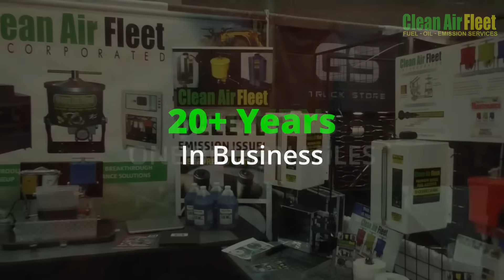CLEAN AIR FLEET DPF DELETE DEF NOX EMISSION ISSUES DPF CLEANER BOOST CETANE COMBUSTION 7TH INJECTOR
ATTENTION FLEET OWNERS!!
Have record high fuel, truck and repair costs crushed your bottom line?
- Many are struggling to balance cheap freight with record inflation
Does your fleet ever have any fuel or emission system issues?
- Many fleets report over 50% of their repairs are emissions related
Are you short staffed and neglecting your maintenance routine?
- Worker shortages are causing record labor rates and downtime waiting for repairs
Are you Ready for a proven solution the dealership just doesn’t have?
- Sick of throwing the same parts at it over and over

Join the thousands of customers already working with the Clean Air Fleet program,
of PATENTED Technology Engineered and MADE IN AMERICA
And PROVEN over ONE BILLION miles and 20 plus years in business,
With PERFORMANCE backed with a 100% satisfaction guarantee

Clean Air Fleet separates the SCIENCE from the SNAKE OIL,
With technology that exceeds minimum OEM specs for increased longevity and performance
Manufacturing our patented products here in the USA in our state or the art facilities ensuring the highest quality for your equipment,

Tracked with engine data showing 50% less DPF regen CYCLES and 40% less NOx Emissions,
and An Increased MPG giving a 6 month Return on Investment

Tired of the trucking industry inefficiency, parts and service shortage,
Take a stand and protect your investment and your livelihood
Freight rates and High Fuel prices are disrupting the industry, now is the time to implement the PATENTED, PROVEN, PERFORMANCE program from Clean Air Fleet.

Learn from other industry professionals have effectively deleted their emission issues by using CLEAN AIR FLEET low emission diesel ADDITIVE and high efficiency fuel and oil purifiers.